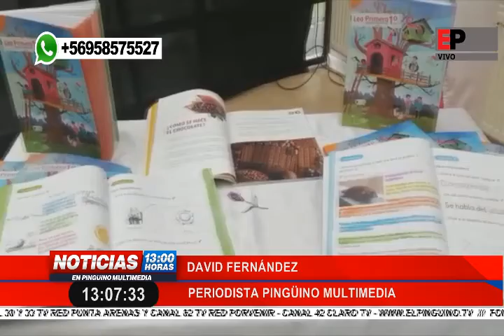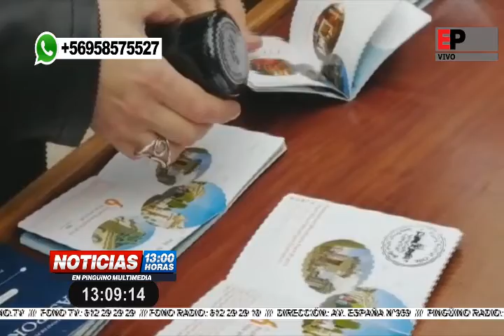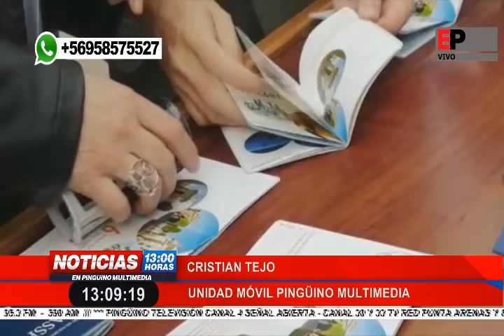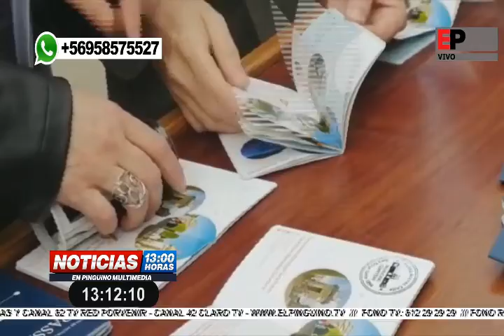Noticias Mediodía en Pingüino Multimedia 26-09-2019